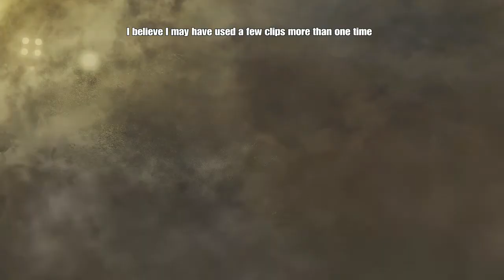R6S: Funny Moments #9